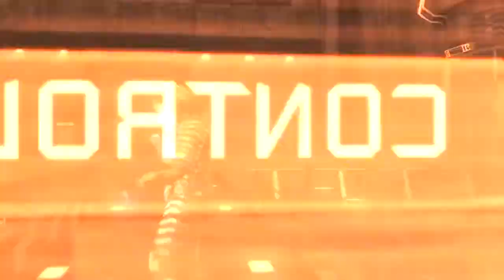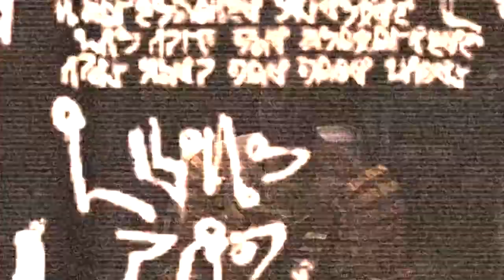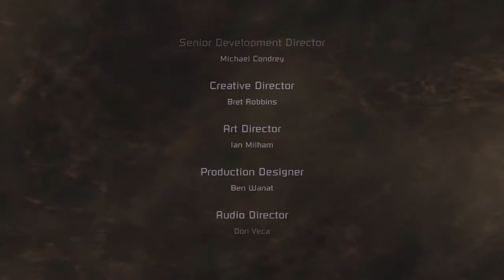Dead Space - Part 34 │ Finale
Well I think the current political landscape speaks for itself really...

Thanks to Tre Bennett, designer of the template we use for our Logo.